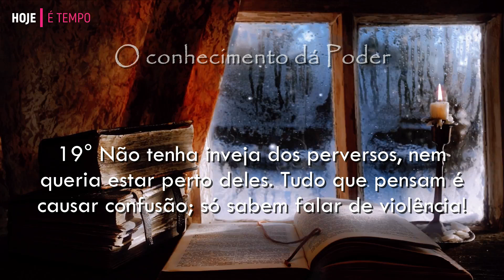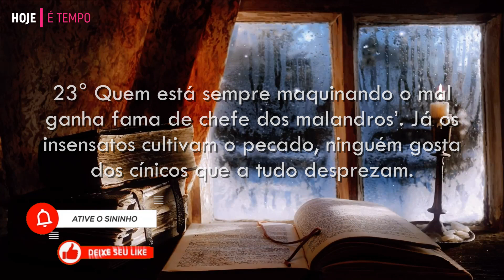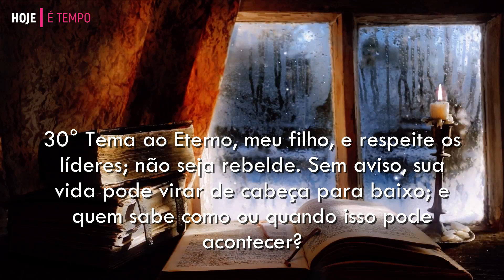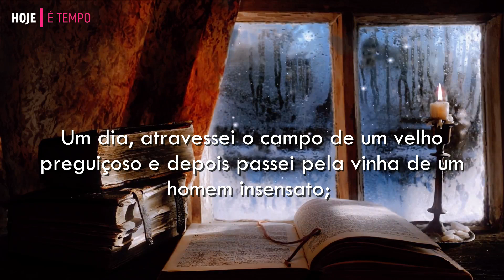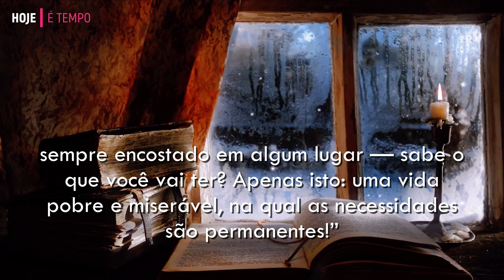PROVÉRBIOS 24 | Bíblia Falada | Ajude o Próximo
O capítulo 24 do livro de Provérbios na Bíblia Sagrada aborda vários temas relacionados à sabedoria e justiça. Inicia enfatizando a importância de não ter inveja dos ímpios, pois a destruição virá sobre eles.

Em seguida, o texto destaca a importância da sabedoria para a construção de uma casa forte e a riqueza para a preparação da guerra. Encoraja a busca pela sabedoria e pelo entendimento, pois assim se terá segurança e prosperidade.

O livro ainda adverte contra a preguiça e a falta de iniciativa, usando a parábola do campo do preguiçoso, que está cheio de espinhos e mato. Já o homem sábio consegue superar obstáculos e alcançar sucesso.

A importância de falar a verdade e a necessidade de evitar caminhos errados são mencionadas no capítulo, como forma de evitar problemas e consequências indesejáveis.

O capítulo termina com um lembrete de que Deus julgará a todos, recompensando o justo e punindo o ímpio de acordo com suas ações.

Em resumo, o capítulo 24 do livro de Provérbios destaca a importância da sabedoria, justiça, verdade e trabalho árduo como princípios para uma vida próspera e satisfatória.

Bíblia em Linguagem Contemporânea, A MENSAGEM.

A Bíblia é o livro mais vendido do mundo, composta por 66 livros dos quais 39 estão no Antigo Testamento e 27 livros no Novo Testamento.
Hoje temos disponível várias versões da Bíblia que podemos ler, algumas versões mais conservadoras sendo uma linguagem mais "erudita" um pouco mais difícil compreensão, requer um estudo mais aprofundado.
Porém esta versão A Mensagem é mais gostosa de ler para quem está começando.

Você vai gostar de ler esta Bíblia porque vai compreender tudo com facilidade, seu autor (Eugene H. Peterson) se preocupou em cada detalhe, atualizando o contexto para os dias de hoje. Se trata de uma linguagem moderna, contemporânea e de fácil entendimento.

Ela não substitui a leitura de uma Bíblia "tradicional" mas se você precisa de uma leitura mais "leve" esta será sua Bíblia favorita.

👉 Se você quiser adquirir esta Versão da Bíblia: Site confiável

Bíblia de Estudo a Mensagem - Capa de Luxo Preta.
Bíblia a Mensagem - Capa Luxo Rosa Claro e Escura
Bíblia a Mensagem - Capa Luxo Marrom e Café
Bíblia a Mensagem - a Graça de Cristo

📕Versão da Bíblia: PETERSON, Eugene H. Bíblia A MENSAGEM em Linguagem Contemporânea. São Paulo: Editora Vida, 2011.📕
 🎙️Narrada pelo dublador Pastor Marco Ribeiro.🎙️

❤️ Visite nossa playlist, para mais conteúdo).❤️